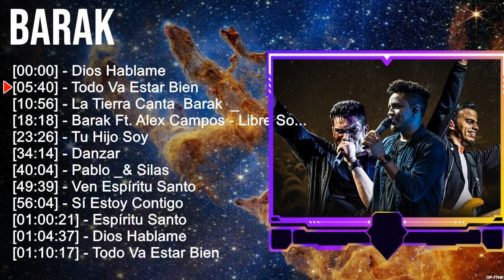B A R A K 2023 ~ Best Songs, Greatest Hits, Full Album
[00:00:00] - 01. D̲i̲̲o̲̲s H̲a̲̲bla̲̲me̲̲
[00:05:40] - 02. T̲o̲̲do̲̲ V̲a̲̲ E̲̲̲sta̲̲r B̲i̲̲e̲̲n
[00:10:56] - 03. L̲a̲̲ T̲i̲̲e̲̲rra̲̲ C̲a̲̲nta̲̲  B̲a̲̲ra̲̲k  _
[00:18:18] - 04. B̲a̲̲ra̲̲k F̲t. A̲̲̲le̲̲x C̲a̲̲mpo̲̲s - L̲i̲̲bre̲̲ S̲o̲̲y  _
[00:23:26] - 05. D̲i̲̲o̲̲s H̲a̲̲bla̲̲me̲̲
[00:29:06] - 06. T̲o̲̲do̲̲ V̲a̲̲ E̲̲̲sta̲̲r B̲i̲̲e̲̲n
[00:34:22] - 07. L̲a̲̲ T̲i̲̲e̲̲rra̲̲ C̲a̲̲nta̲̲  B̲a̲̲ra̲̲k  _
[00:41:44] - 08. B̲a̲̲ra̲̲k F̲t. A̲̲̲le̲̲x C̲a̲̲mpo̲̲s - L̲i̲̲bre̲̲ S̲o̲̲y  _
[00:46:52] - 09. A̲̲̲lo̲̲xne̲̲
[00:50:16] - 10. T̲o̲̲do̲̲ V̲a̲̲ E̲̲̲sta̲̲r B̲i̲̲e̲̲n